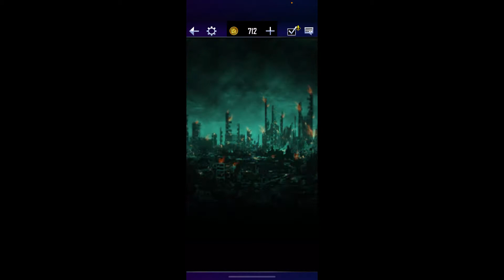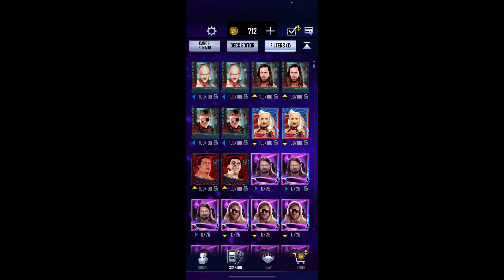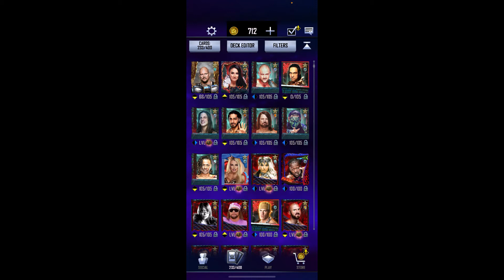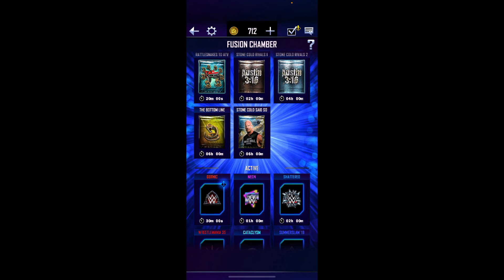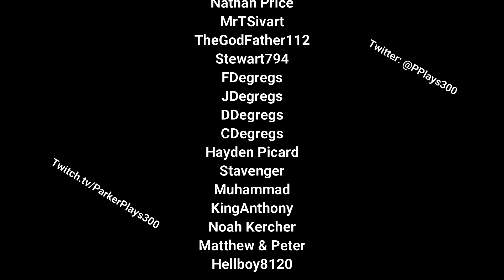First Stone Cold Said So Fusion, TBG Rewards & LMS Progress | WWE SuperCard S7